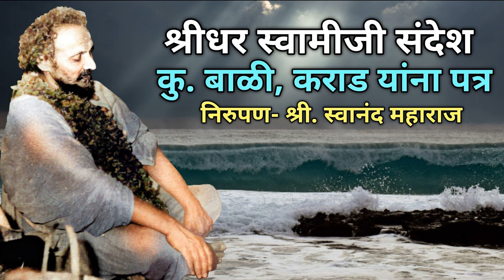कु. बाळी, कराड यांना पत्र | श्रीधर स्वामीजी संदेश | निरुपण- श्री. स्वानंद महाराज | श्रीराम समर्थ.🙏🏻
नमः शान्ताय दिव्याय सत्यधर्मस्वरुपिणे।
स्वानंदामृततृप्ताय श्रीधराय नमो नमः ॥